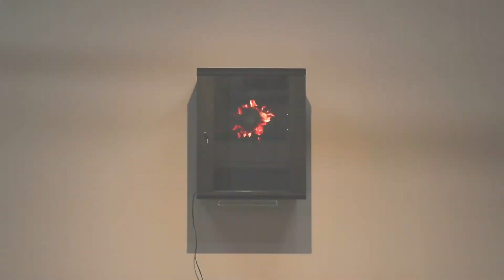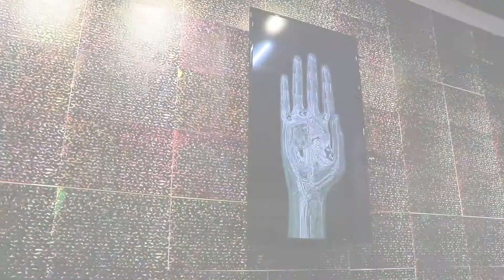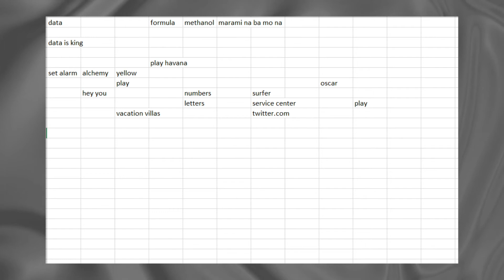I am that I am by Miguel Lorenzo Uy | 2021 Ateneo Art Awards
In I am that I am, Miguel Lorenzo Uy dissects the ever shifting roles of one’s identity and beliefs brought about by the intersection of God, man, and the rapid acceleration and advancements in technology.

I am that I am was a solo exhibition of Miguel Lorenzo Uy held at Underground Makati last 10 February - 3 March 2021. It was one of the exhibits shortlisted for the 2021 Ateneo Art Awards - Fernando Zóbel Prizes for Visual Art.

Special thanks to the artist, Underground Gallery, and all the lenders for allowing us to use the images and clips in this video.

Video Production Team:
Raniel Aragon
John David Miranda
Joe Carl Bunda